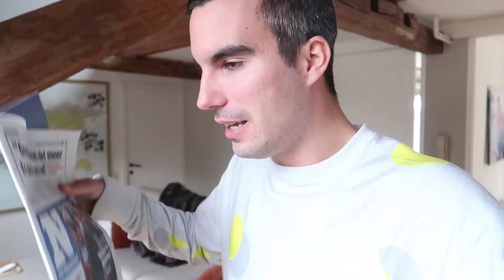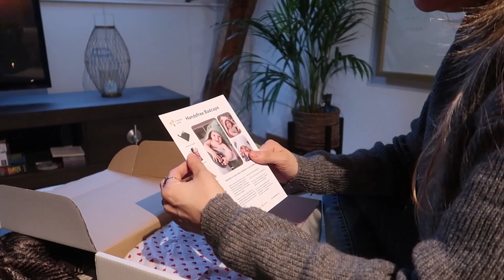ONZE DAG IN LOCKDOWN - JOLIEN EN JENNO VLOG 1436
In deze video zie je hoe wij onze dag in de lockdown beleven.
Er is voor ons nog steeds geen perspectief wanneer de horeca weer open mag en we zitten nu al een hele tijd in lockdown.